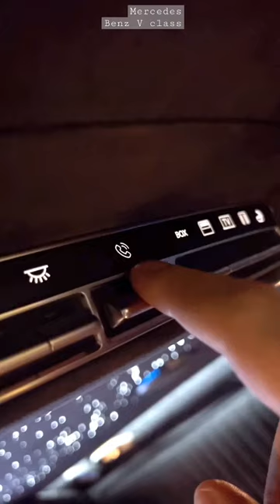Mercedes Benz v class felix ferro❤️🥰